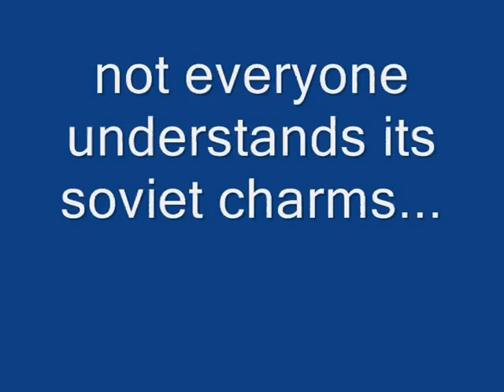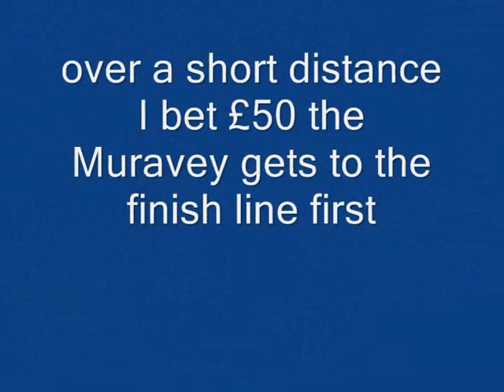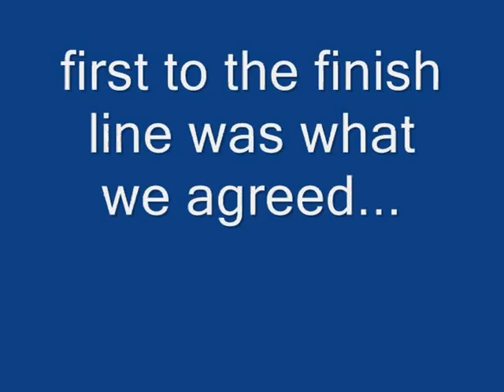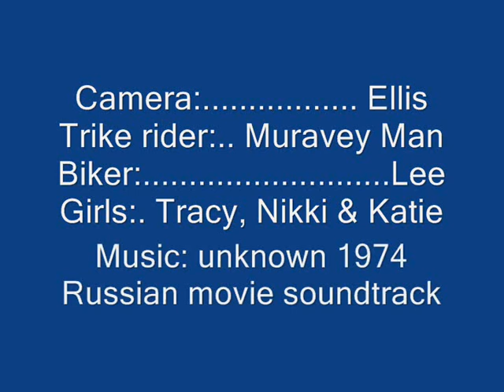Muravey Movie: The Russian Scooter Trike